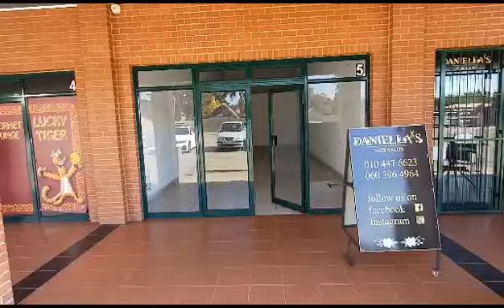Northwold Junction Randburg